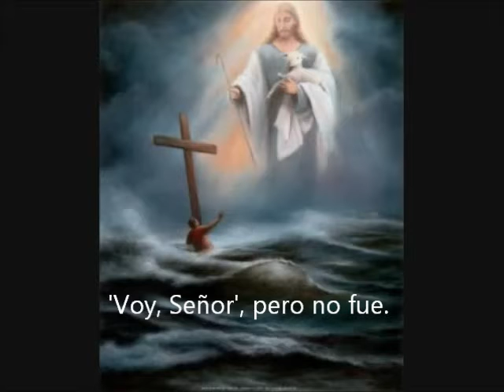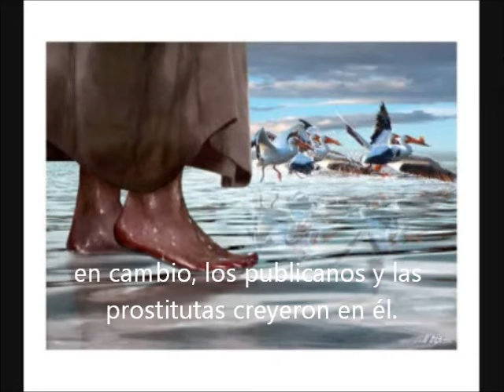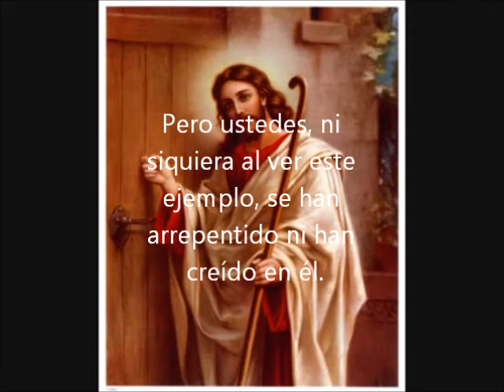Martes de la Tercera Semana de Adviento-13 de Diciembre 2022-A-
"¿Qué les parece? Un hombre tenía dos hijos y, dirigiéndose al primero, le dijo: 'Hijo, quiero que hoy vayas a trabajar a mi viña'.
El respondió: 'No quiero'. Pero después se arrepintió y fue.
Dirigiéndose al segundo, le dijo lo mismo y este le respondió: 'Voy, Señor', pero no fue.
¿Cuál de los dos cumplió la voluntad de su padre?". "El primero", le respondieron. Jesús les dijo: "Les aseguro que los publicanos y las prostitutas llegan antes que ustedes al Reino de Dios.
En efecto, Juan vino a ustedes por el camino de la justicia y no creyeron en él; en cambio, los publicanos y las prostitutas creyeron en él. Pero ustedes, ni siquiera al ver este ejemplo, se han arrepentido ni han creído en él.